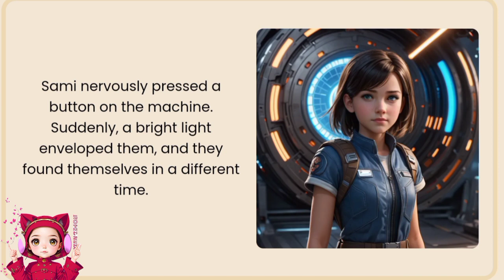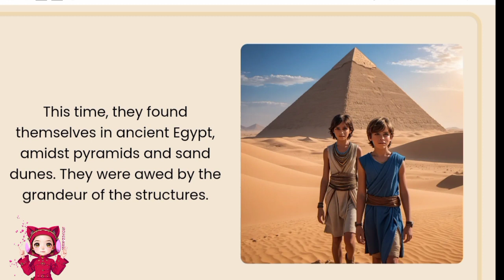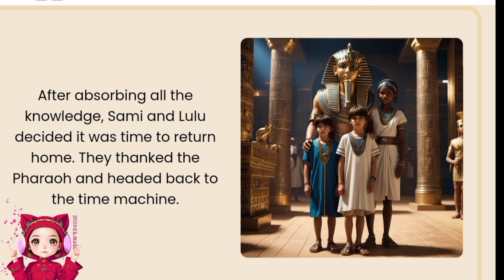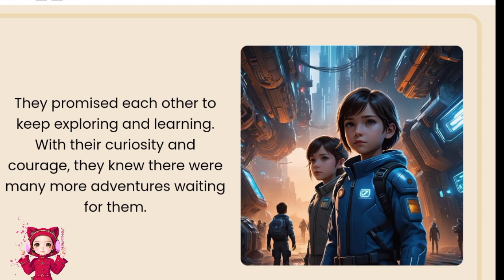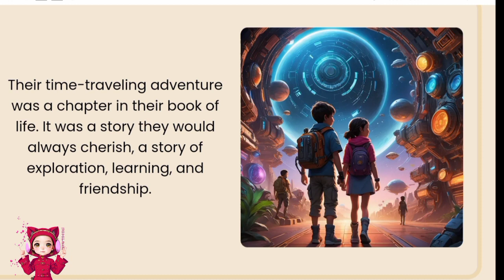the adventures through time kids story 2024🕰️⏰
موسيقى: Libre
عازف: @iksonmusic
kids story
kids education story
new kids storys
story for kids
story before the bed time